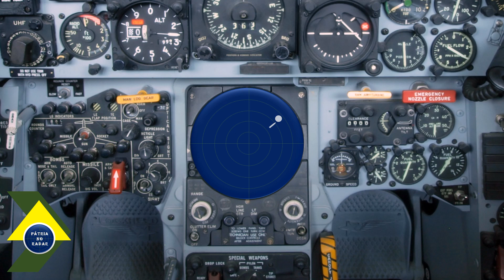Aeronave T25 da FAB perde contato em SC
Seja bem vindo! O canal é dedicado a assuntos relacionados à defesa e soberania nacional, exercícios militares, noticias, novas tecnologias, fatos históricos, atividades espaciais, etc.

Neste Vídeo: Aeronave T25 da FAB perde contato em SC
Uma aeronave de instrução T-25 Universal da Academia da Força Aérea perdeu contato com Santa Catarina na tarde desta sexta-feira. O corpo de bombeiros em conjunto com uma equipe de resgate da aeronáutica realizam buscas na região.

Acompanhe em nosso canal diversos outros vídeos relacionados à defesa e soberania nacional! Confira outros vídeos já divulgados:

Submarino S40 Riachuelo é incorporado ao setor operativo e S41 Humaitá avança nos testes de mar

Visita de Bolsonaro à Rússia, encontro com o Presidente Vladimir Putin no Kremlin

AH2 Sabre será desativado pela Força Aérea Brasileira

Principais Noticias Janeiro 2022 relacionados à Defesa e Soberania Nacional

Principais Noticias da 2ª Quinzena de Dezembro relacionadas à Defesa e Soberania Nacional

Em Fatos Históricos: O Triste Natal da Marinha do Brasil

Principais Notícias da 1 ª Quinzena de Dezembro relacionados à Defesa e Soberania Nacional

Principais Notícias Novembro - Os principais fatos do mês relacionados à Defesa e Soberania Nacional

Notícias 2a Q outubro - As principais notícias referentes à Defesa Nacional (2ª Quinzena de Outubro)

🇧🇷 Principais notícias da semana em Outubro em defesa e soberania nacional (S-40 Riachuelo, Guarani, VLM, F-44)

Mantenha-se informado também de todas as notícias anteriores referentes ao Mês de Setembro:

Portugal se prepara para receber o KC390 / Avanço do Programa Espacial com responsabilidade social / Exercício da Artilharia Antiaérea do Exército Brasileiro / Fragata Independência participa de exercício Guinex I / Infantaria Paraquedista do Exército Brasileiro realiza exercício no MS

Submarino S-40 Riachuelo próximo de ser comissionado pela MB
Primeiros caças Gripen de série chegam ao Brasil ainda em 2021
Acidente com caça A-29 Super Tucano
Brasil bate record de exportações (indústria de defesa) em 2021

Não deixe de assistir também aos nossos vídeos de fatos históricos:

Patria no Radar - Tensão Máxima no Palácio do Planalto!
O dia em que um Boeing 737-300 da Vasp foi sequestrado no Brasil tendo como alvo o Palácio do Planalto! Já imaginou um Tonneau e Parafuso com um Boeing 737? Não perca!!

Patria no Radar - Interceptação F5 E Tiger II da FAB x Avro Vulcan Britânico (Rojão de Fogo)
Em 03/06/1982, em meio ao conflito bélico em andamento entre Argentina e Inglaterra pela posse das Ilhas Malvinas, um Bombardeiro Avro Vulcan Britânico adentrou ao espaço aéreo brasileiro sem autorização, dando origem a uma das mais famosas interceptações aéreas já ocorridas em céus brasileiros.